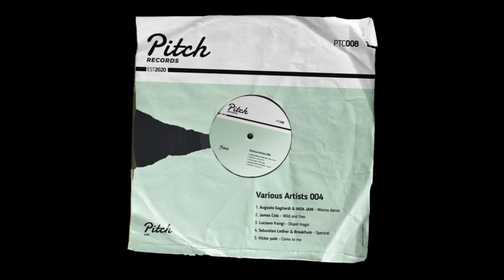Victor Polo - Come To Me (Original Mix)